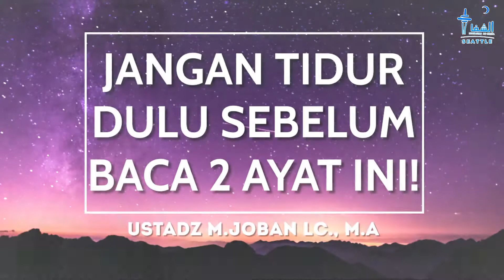Tausiah Singkat |Jangan Tidur Dulu Sebelum Baca Ini | Ustadz Mohamad Joban Lc., M.A